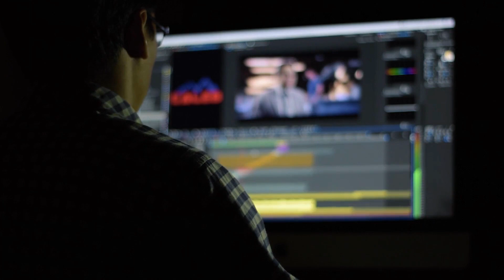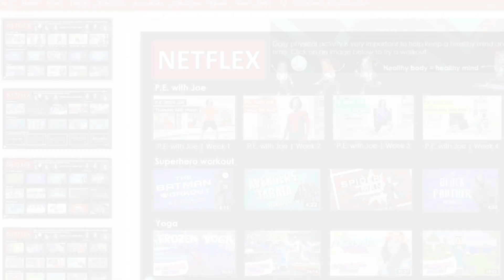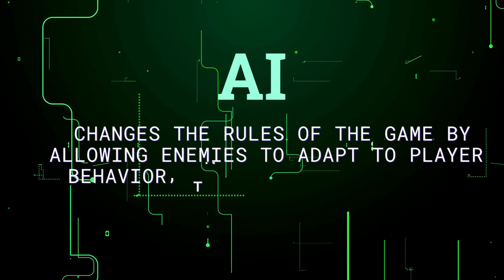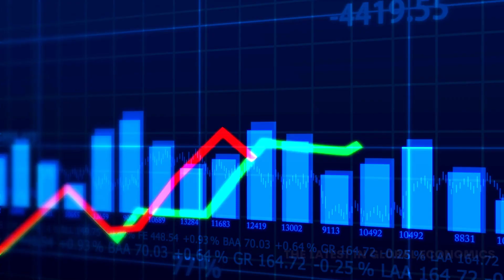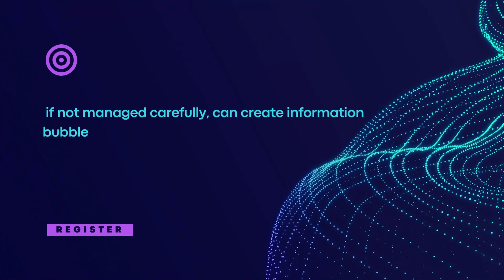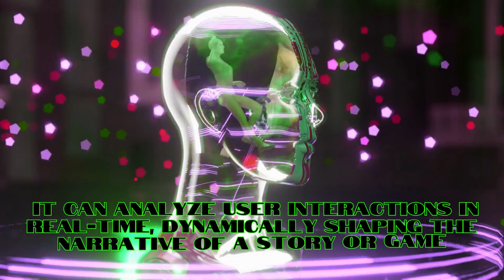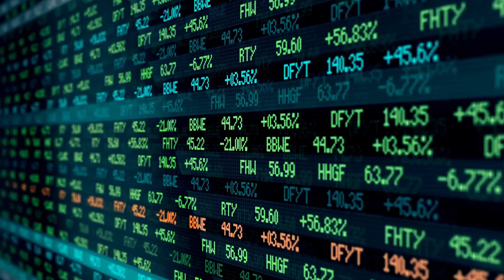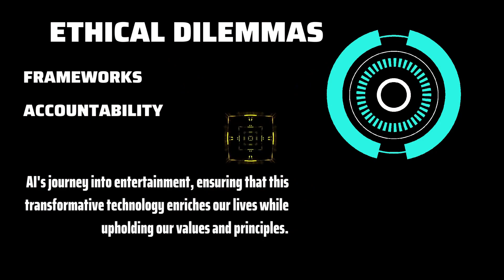AI's Future, Beyond Imagination!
In this video, we'll explore the potential implications of artificial intelligence and the future of AI.

AI has the potential to change the world in ways that we can't even imagine! In this video, we'll explore some of the potential implications of AI and the future of AI. We'll discuss the opportunities and challenges that artificial intelligence presents, and how we can prepare for its arrival.

0:00 - Intro
0:45 - Movies: AI's Creative Magic
2:24 - TV Shows: Tailoring Entertainment with AI
3:30 - Video Games AI Levels Up Gameplay
4:44 - Music: AI Strikes The Right Chord
5:58 - AI's Future: Beyond Imagination
6:20 - Creative Potential Of AI
7:14 - AI And Ethical Considerations
8:00 - AI and Augmented Reality
8:20 - AI and Interactive Storytelling
8:49 - AI Accessibility
9:17 - The Role of AI in Education
9:55 - AI and Virtual Reality
10:17 - Film Making
10:45 - The Challenge of Regulation and Accountability
12:38 - Outro